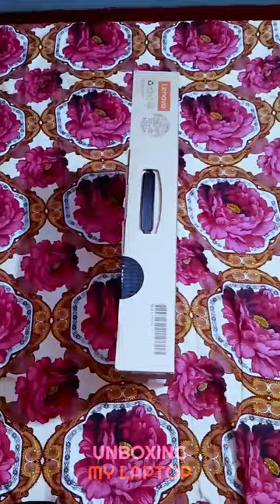Unboxing my new Laptop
Hey friends.
This is my new laptop unboxing video.